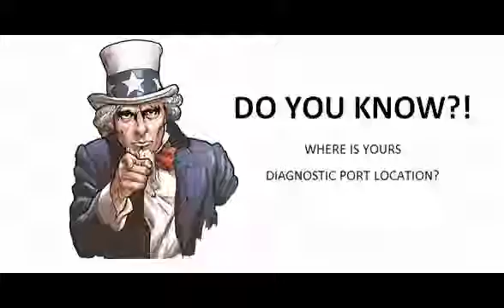Iveco Daily Ii 1996 06 1999 05 Diagnostic Obd Port Connector Socket Location Obd2 Dlc Data Link 705